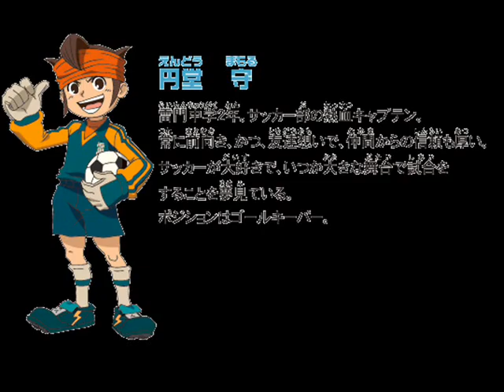イナズマイレブン セッション８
生かそう　笑